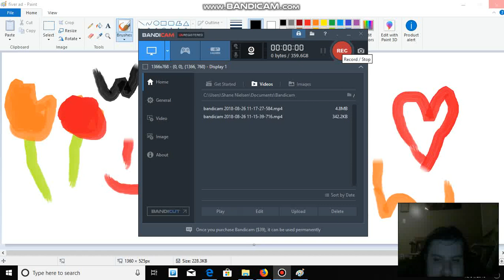LINK IS IN DESCRIPTION! Promote your Business! Promote Kindle Books! Cover Design, and MORE!